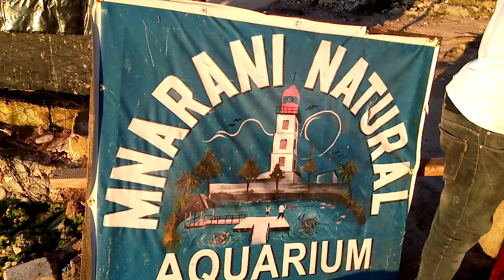Tujihadhari na Corona.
Ziara ya kutembelea Nungei kuhamasisha watu kujikinga na maradhi ya Corona